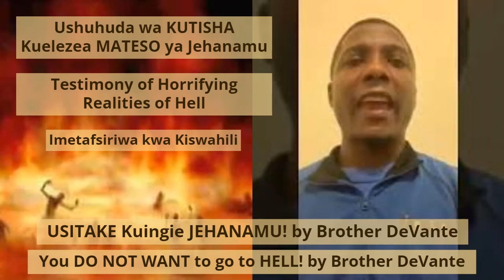Ushuhuda wa Brother DeVante Kuhusu MATESO ya JEHANAMU! Heaven & Hell Testimony by Brother DeVante!